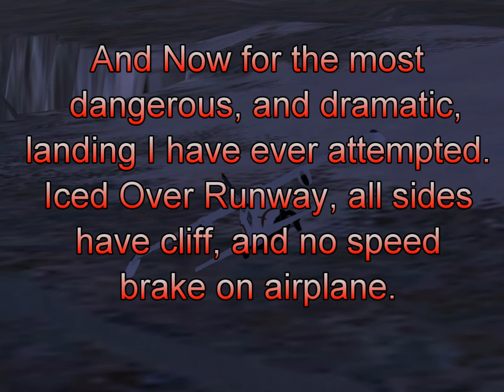The Weirdest Airport in FSX.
This is the wierdest airport I could find in FSX. It looks like a runway on a hill that sits in a crater. Post a video response of the weirdest airports in FSX that you know of.

Songs- 15 Minutes by: Rodney Atkins.
               Excalibur- City of Philharmonic Plague